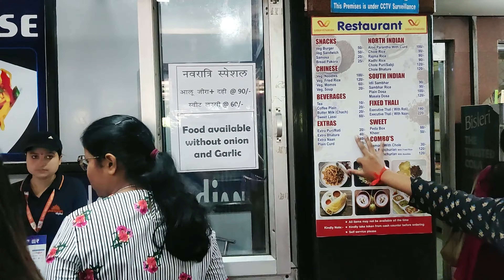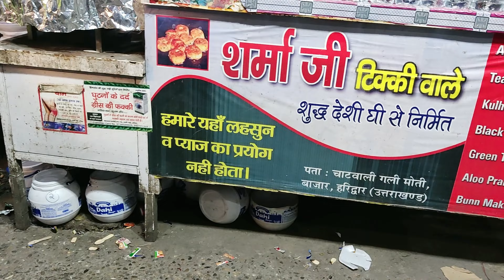Kedarnath Yatra Vlog 2022|| कैसे गए हम हरिद्वार से केदारनाथ || गंगा आरती देखी हरिद्वार में